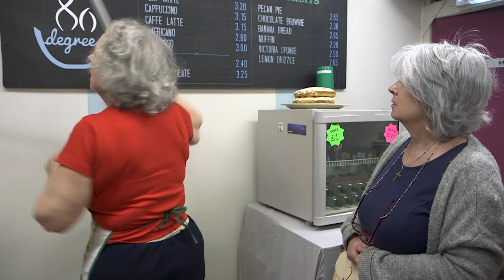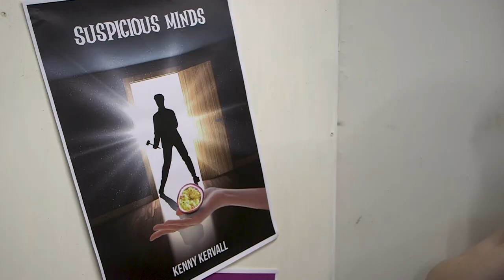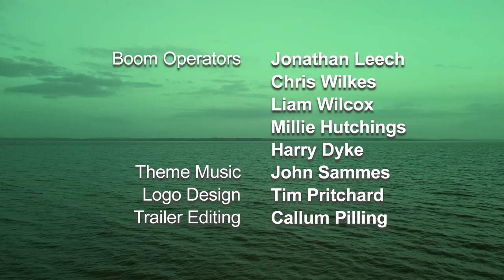80 Degrees (4.1) "Jailhouse Shock"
Peaceful, quaint, traditional. Belle Island is small and very pretty, and is the home to small, close-knit community  whose social lives are organised by a committee of rather colourful if unorthodox characters. They have coffee mornings, walks, and exhibitions at their community centre.
  The committee is run by the fierce Librarian, Esther Barnes. Known for her barbed comments and strict regime, she likes to make pointed digs at ex-husband Tom, who ran off with his secretary who was half his age. Tom, a school teacher, perseveres patiently with the meetings even if little is ever accomplished.  Esther also likes to bully Connie, a simple girl who works at the café and is eager to please and comply but completely lacks common sense. She gets little support from her Manager Claire, who lives on her nerves and relies on regular sips from her hip flask!
  The rest of the committee comprises of Ginnie, ever-smiling slimy councillor Peter Bradbury, and part time Vicar, part time Landlord Eddie Blake. Their quiet, cosy little world is about to be shattered when Ginnie makes a shocking discovery when she seeks out Island Constable John Evans...